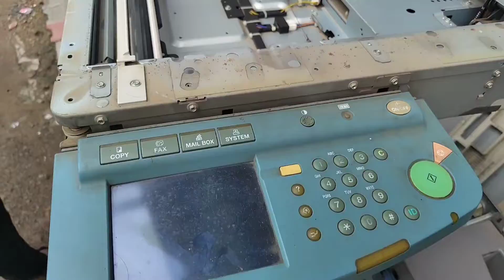canon ir3300 wiring replace | canon xerox machine मैं वायरिंग बदले | canon 3300 ripair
how to service canon machine 3300

canon ir3300 wiring kaise change kre

canon ir3300 service

canon 3300 error code

3300 machine service

wiring cut canon xerox machine

how to use canon machine

how to use canon xerox machine

canon xerox machine price

Compony :- canon
Model :- ir3300 | ir6570 | ir5050 | ir5075 | ir2870 | ir400
Company :- kyocera
Model :- kyocera m2040dn | kyocera 3212i
Company :- xerox
Model :- workcentre 5755 | workcentre 7845 |7835 |7535 |7525 | workcentre 5855 | workflow scanning | scan to pc |